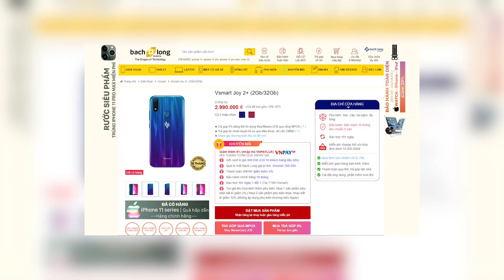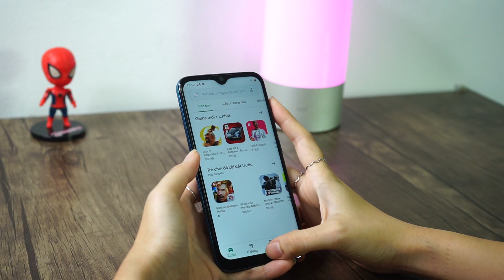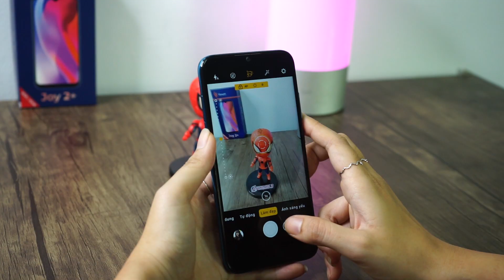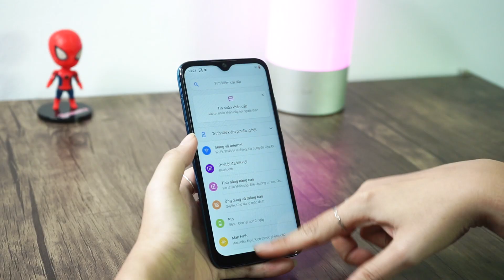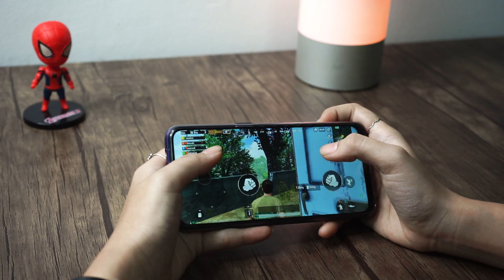Trải nghiệm nhanh Vsmart Joy 2+: Hơn 2 triệu thương hiệu Việt ! QUÁ NGON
Tiếp tục là sự ra mắt một smartphone mới của thương hiệu Việt Vsmart. Vsmart Joy 2+ sẽ một sự lựa chọn trong phân khúc giá rẻ chỉ hơn 2 triệu đồng. Liệu thương hiệu Việt Vsmart có đủ sức cạnh tranh với những đối thủ từ các thương hiệu đến từ Trung Quốc ở phân khúc giá chỉ hơn 2 triệu đồng đồng?